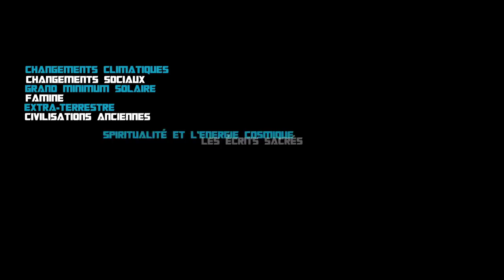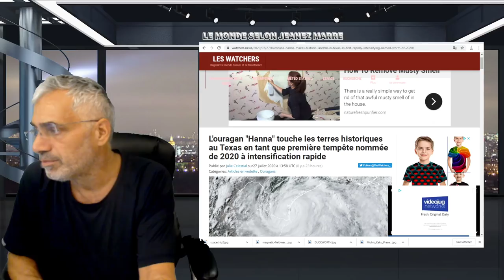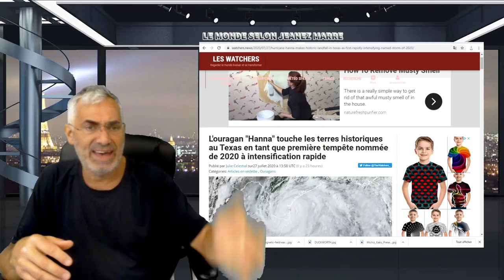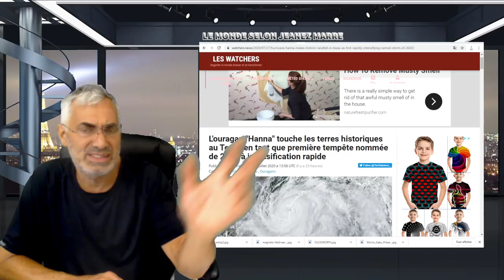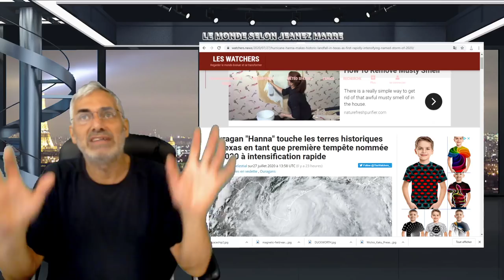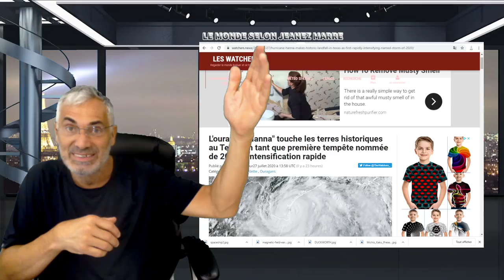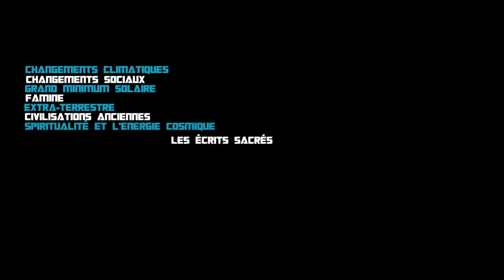LA SEULE ET UNIQUE SOLUTION POUR CHANGER NOS VIES ET CHANGER LE MONDE MAINTENANT DÉVOILÉE.